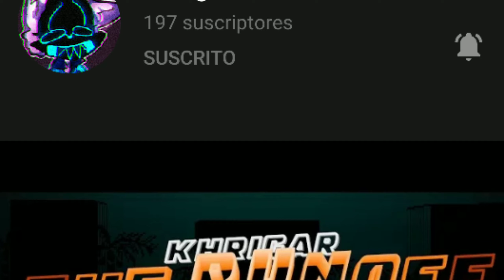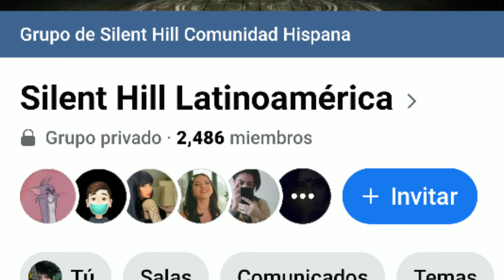¿Quién es el Bogeyman/Hombre del Saco? - Silent Hill Downpour